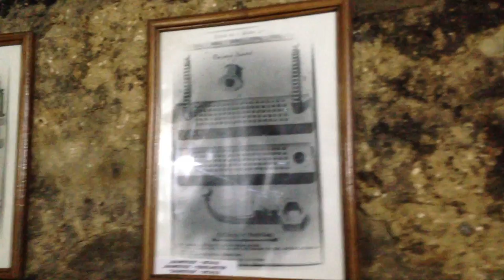dracula castle torture chamber aarons vlog